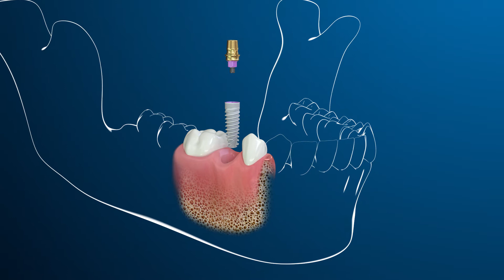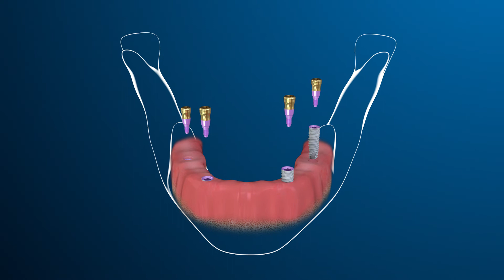What are dental implants?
Dental implants replace missing roots, and can support dental restorations that look and feel just like your own. You will be able to eat and drink whatever you like without the inconveniences of removable dentures, partials or missing teeth.